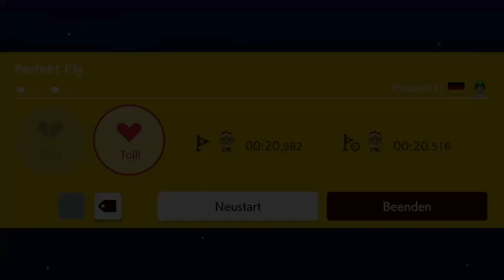Super Mario Maker 2 / Outtake bei der Winter Welt / Part 4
Herzlich Willkommen zusammen

Heute beginnen wir mit 2 Kurzen Level und einer Eis Welt wo ich wieder auf meine Grenzen stoße und wieder nur noch weinen will

( Nächste Woche klappt es sicherlich besser oder ??? )

Vielen dank nochmals an Justin aka Phazon für die Level
Hier geht es zum YT Kanal Phazon der die Level erstellt hat ^^